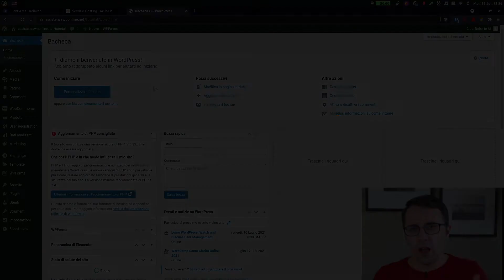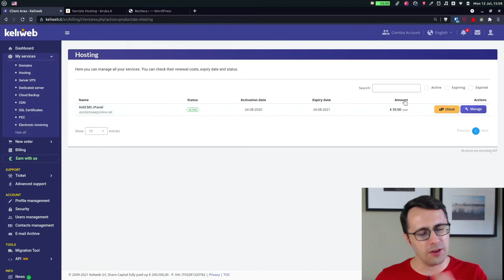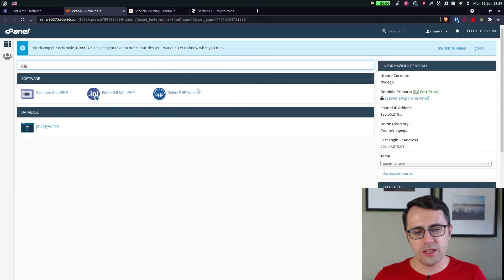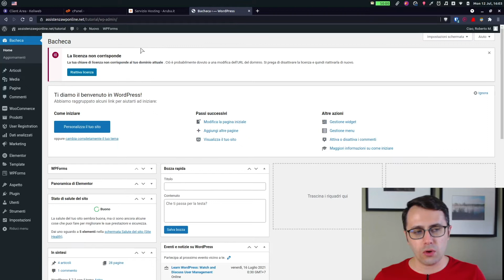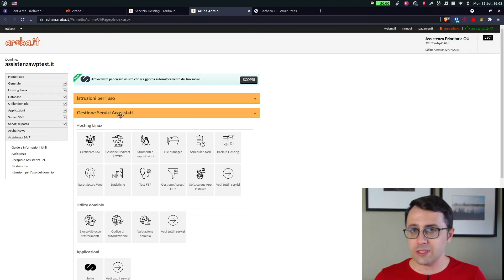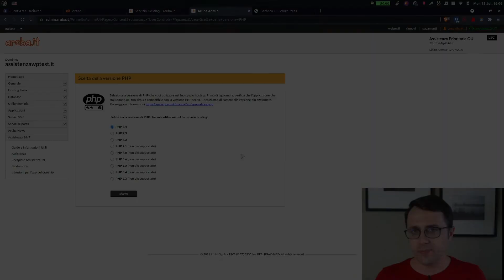Come aggiornare versione PHP WordPress Step passo passo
All'interno di questo video vi spiego una cosa molto importante e cioè come potete andare a cambiare la versione PHP che è attualmente attiva all'interno del vostro servizio di Hosting. Quindi proprio sul server dove è ospitato il vostro Sito WordPress.

Questa cosa è molto importante perché se gestite un vostro Sito Web da diverso tempo, sicuramente abbastanza di recente vi sono arrivate delle notifiche sulla bacheca del vostro Sito che vi invitano a fare l'upgrade della versione PHP sul vostro server.

Questo perché le nuove versioni di WordPress richiedono di andare ad utilizzare una versione PHP più aggiornata all'interno del servizio di Hosting che state utilizzando per il vostro Sito.